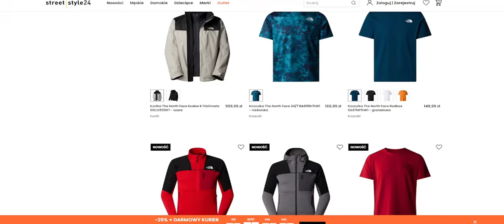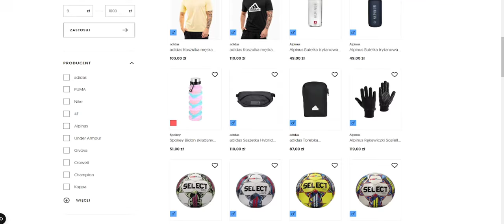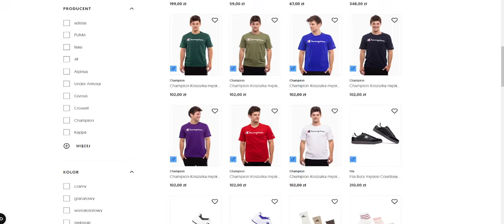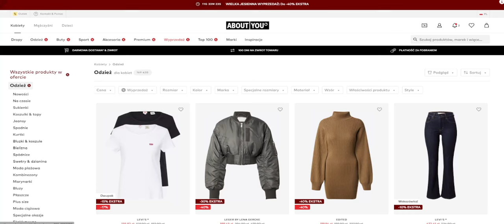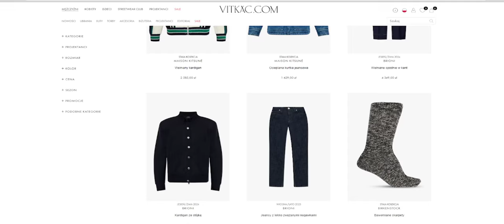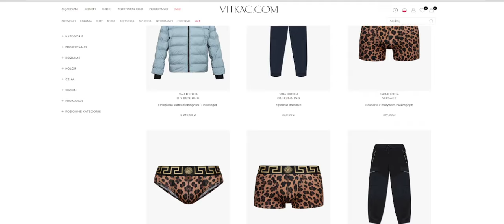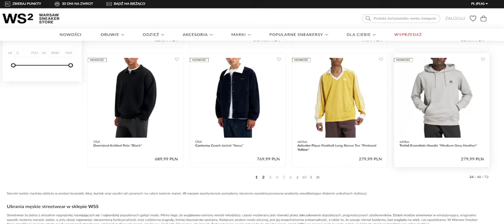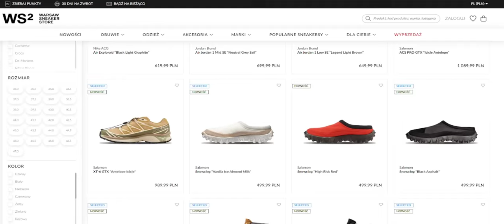TOP 5 Sklepów Streetwear🤯👀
🔥 Oprawa graficzna:
Muzyka użyta w filmie:
Freestyle Beat - FLOW HIGH  Free Type Beat 2024  Rap Trap Beat Instrumental
Fragmenty utworów należą do ich prawnych właścicieli i zostały wykorzystane wg prawa cytatu [art.29 ust.1 ustawy o prawie autorskim i prawach pokrewnych]